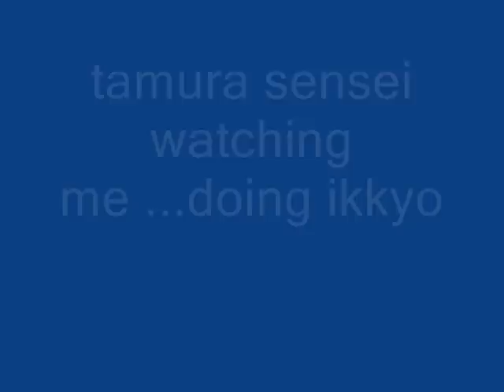tamura sensei aikido seminar day 2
tamura shihan seminar day 2